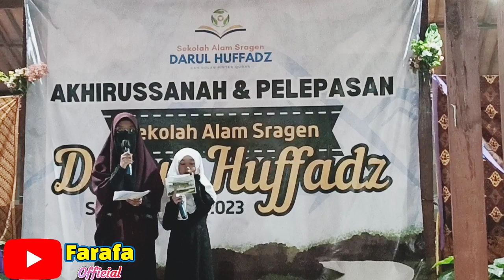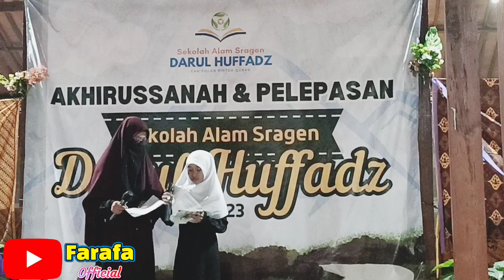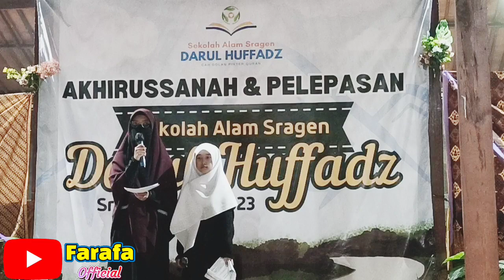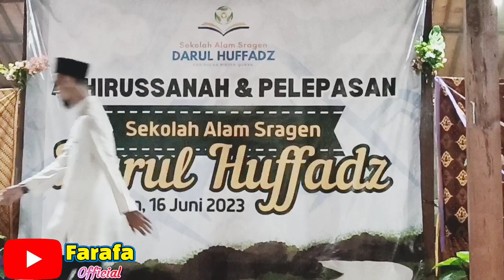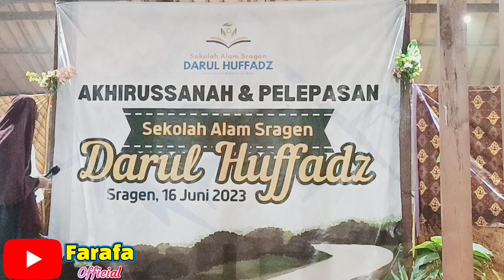Pembukaan, Sambutan Kepala Sekolah dan Tausiyah || Akhirussanah &Pelepazan SA Darul Huffadz 2023